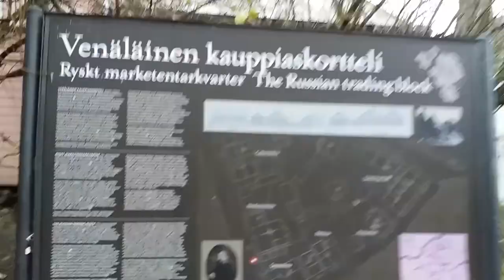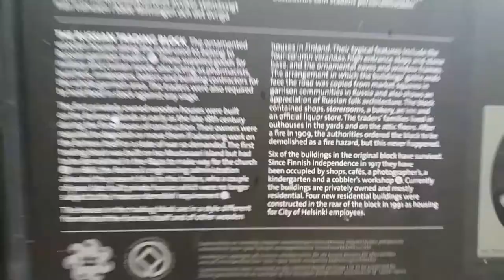Ring the bells of our sacred places - pagans free the world. Sweaborg,29.11.17